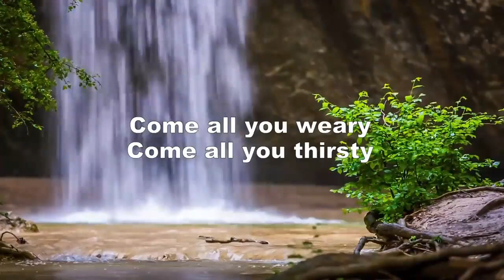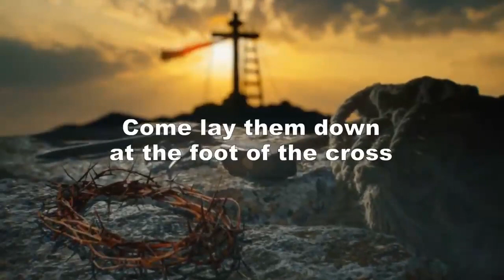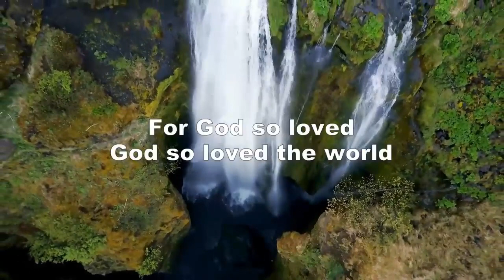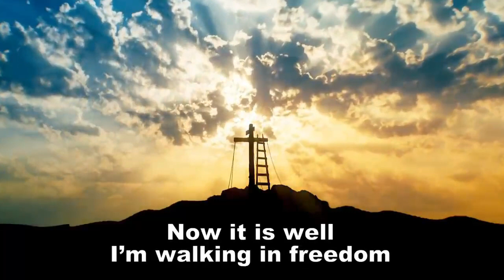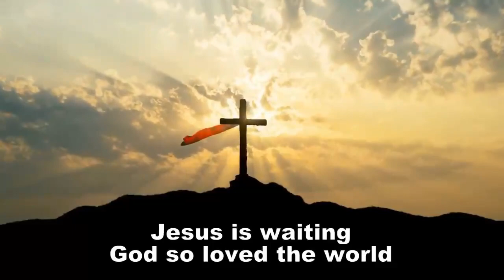God So Loved Remastered